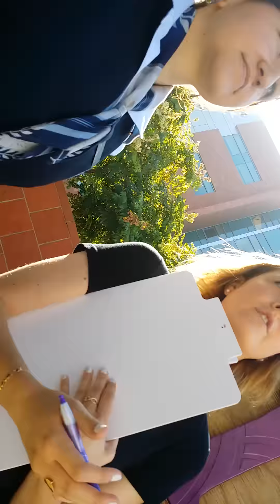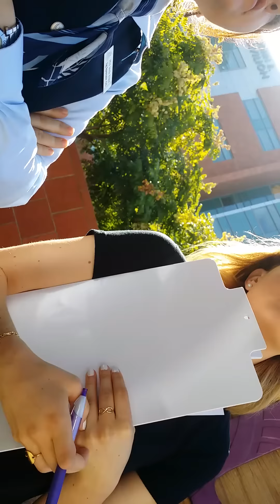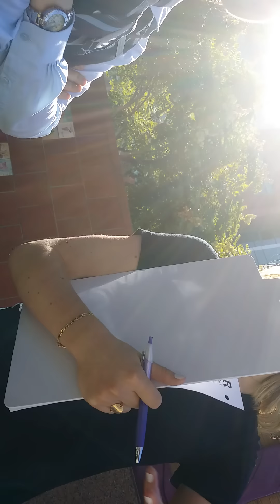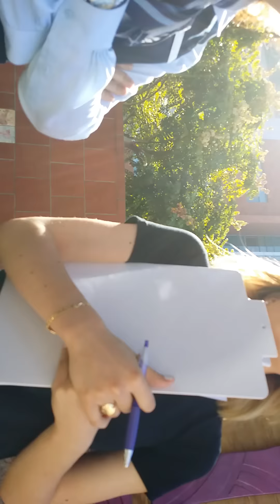Ted The Atheist vs Irrational, Crazy Scientologists in Hollywood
I see these crackpots every day on the corner. They get these young kids to come out and try to give people pamphlets for "personality tests", but really, they are just tests that no matter how you score on them (you have to have an in-person meeting to get results), they will tell you that something is wrong with you and only "Scientology" can save you. (I really hate that they stole the word "scientology". It doesn't belong associated with their crap religion. It's a word that supposed to refer to science, not "science fiction".

Did you know that the founder, Hubbard, was a sci-fi writer? The ultimate beliefs of scientology is that this evil space warlord named Xenu sent disembodied spirits to Earth, 75 mil years ago, with false memories.. and they "inhabit us" and cause us unhappiness.. there's a bit more to it.. but the main thing I already knew that these guys believe in which is irrational is "reincarnation"... thus why I brought it up.

I knew they would dismiss the Xenu story because they haven't been presented with it yet - and they are told that it's a lie - even though tons of x-scientologists will tell you that it's the "main story". Also, I found it funny that they said that anyone who USED to be in the religion will not have any truthful information ABOUT the religion.. so does that mean I don't have any good info on it either? It's like, you need to "believe" to know "the truth".. not.

Well, I'll let you guys decide for yourselves. They are batshit crazy... they all are. They come at you, pretending like they want to appease your curiosity, but after you dig into the "answers" online (yes, we have information online which is accurate, 'scientologists'), you'll see that it's just bullshit to get you into their wacko beliefs.

Ok one more thing I must comment on from the video: These crazy people think that the "mind" is separate from our brain, and is NOT a product of our working brain. Sorry, but that's too bat-shit crazy for me. Course I would ask them for evidence for this, but we both know I'd get the same response from them as when I asked for evidence for spirits. O_o